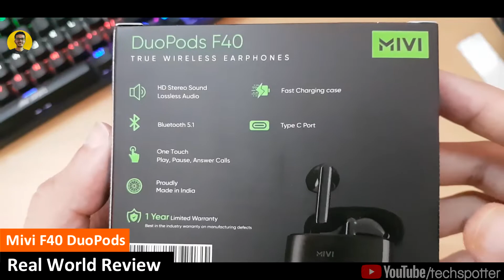Buy or Not? Mivi DuoPods F40 Wireless Earbuds - Review - Hindi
(I review products for free)

0:00 Intro
0:48 Mivi DuoPods  F40  unboxing, features, specs, build, look
2:17 Final opinion and Review